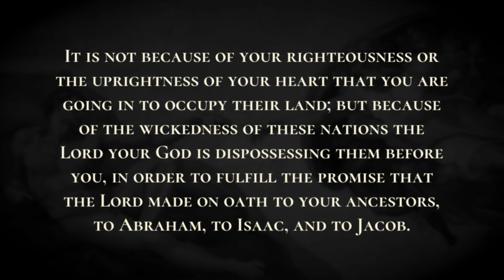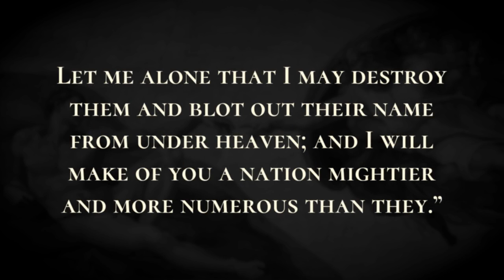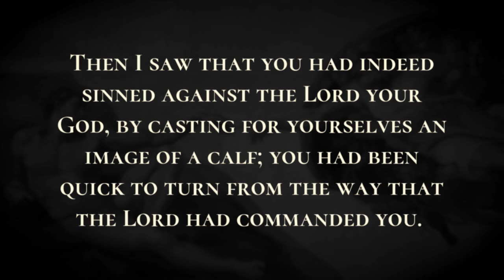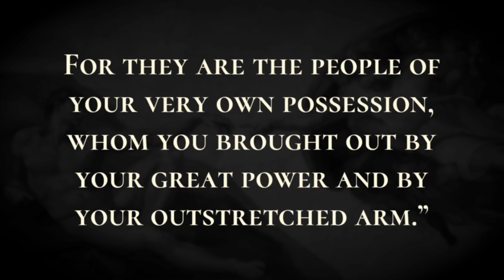The Consequences of Rebelling against God - Holy Bible, Deuteronomy 9:1-9:29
The Consequences of Rebelling against God

Hear, O Israel! You are about to cross the Jordan today, to go in and dispossess nations larger and mightier than you, great cities, fortified to the heavens,  a strong and tall people, the offspring of the Anakim, whom you know. You have heard it said of them, “Who can stand up to the Anakim?”  Know then today that the Lord your God is the one who crosses over before you as a devouring fire; he will defeat them and subdue them before you, so that you may dispossess and destroy them quickly, as the Lord has promised you. When the Lord your God thrusts them out before you, do not say to yourself, “It is because of my righteousness that the Lord has brought me in to occupy this land”; it is rather because of the wickedness of these nations that the Lord is dispossessing them before you.  It is not because of your righteousness or the uprightness of your heart that you are going in to occupy their land; but because of the wickedness of these nations the Lord your God is dispossessing them before you, in order to fulfill the promise that the Lord made on oath to your ancestors, to Abraham, to Isaac, and to Jacob. Know, then, that the Lord your God is not giving you this good land to occupy because of your righteousness; for you are a stubborn people.  Remember and do not forget how you provoked the Lord your God to wrath in the wilderness; you have been rebellious against the Lord from the day you came out of the land of Egypt until you came to this place. Even at Horeb you provoked the Lord to wrath, and the Lord was so angry with you that he was ready to destroy you.  When I went up the mountain to receive the stone tablets, the tablets of the covenant that the Lord made with you, I remained on the mountain forty days and forty nights; I neither ate bread nor drank water.  And the Lord gave me the two stone tablets written with the finger of God; on them were all the words that the Lord had spoken to you at the mountain out of the fire on the day of the assembly.  At the end of forty days and forty nights the Lord gave me the two stone tablets, the tablets of the covenant.  Then the Lord said to me, “Get up, go down quickly from here, for your people whom you have brought from Egypt have acted corruptly. They have been quick to turn from the way that I commanded them; they have cast an image for themselves.”  Furthermore the Lord said to me, “I have seen that this people is indeed a stubborn people.  Let me alone that I may destroy them and blot out their name from under heaven; and I will make of you a nation mightier and more numerous than they.” So I turned and went down from the mountain, while the mountain was ablaze; the two tablets of the covenant were in my two hands.  Then I saw that you had indeed sinned against the Lord your God, by casting for yourselves an image of a calf; you had been quick to turn from the way that the Lord had commanded you.  So I took hold of the two tablets and flung them from my two hands, smashing them before your eyes.  Then I lay prostrate before the Lord as before, forty days and forty nights; I neither ate bread nor drank water, because of all the sin you had committed, provoking the Lord by doing what was evil in his sight.  For I was afraid that the anger that the Lord bore against you was so fierce that he would destroy you. But the Lord listened to me that time also.  The Lord was so angry with Aaron that he was ready to destroy him, but I interceded also on behalf of Aaron at that same time.  Then I took the sinful thing you had made, the calf, and burned it with fire and crushed it, grinding it thoroughly, until it was reduced to dust; and I threw the dust of it into the stream that runs down the mountain. At Taberah also, and at Massah, and at Kibroth-hattaavah, you provoked the Lord to wrath.  And when the Lord sent you from Kadesh-barnea, saying, “Go up and occupy the land that I have given you,” you rebelled against the command of the Lord your God, neither trusting him nor obeying him.  You have been rebellious against the Lord as long as he has known you. Throughout the forty days and forty nights that I lay prostrate before the Lord when the Lord intended to destroy you,  I prayed to the Lord and said, “Lord God, do not destroy the people who are your very own possession, whom you redeemed in your greatness, whom you brought out of Egypt with a mighty hand.  Remember your servants, Abraham, Isaac, and Jacob; pay no attention to the stubbornness of this people, the